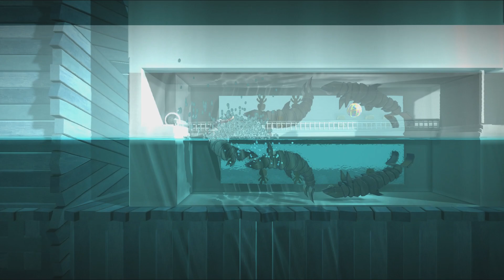Dolphin Rehab [LittleBigPlanet 3] PS5 Gameplay